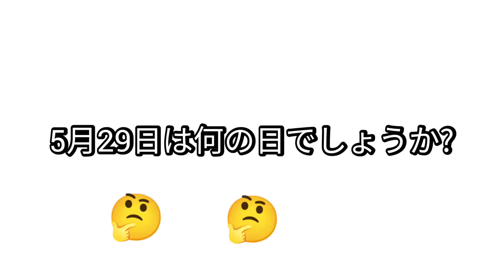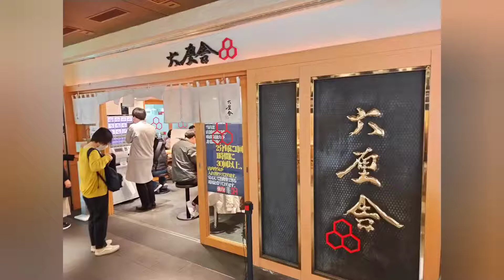【つけ麺】東京で一度は食べる価値あるつけ麺を紹介♪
この動画では、【東京のおすすめつけ麺】を紹介しました。

このチャンネルでは、日本の【歴史、芸術、文化、食べ物、場所】について紹介しています。